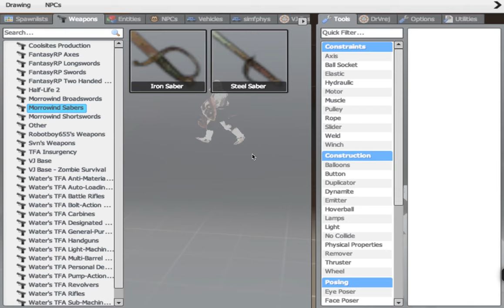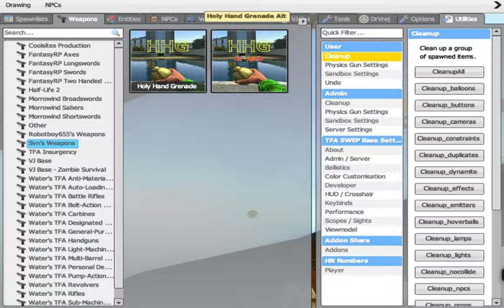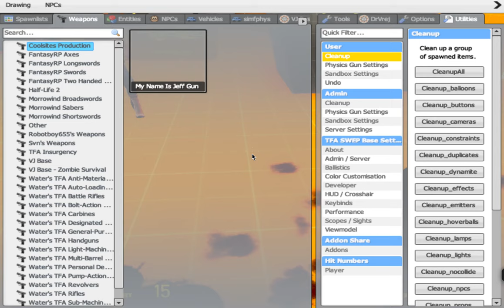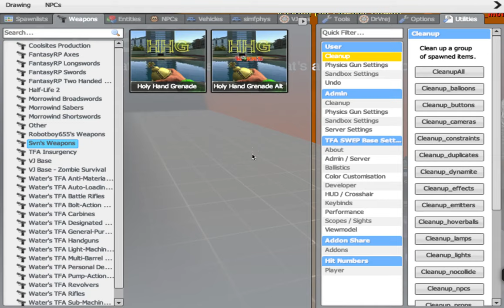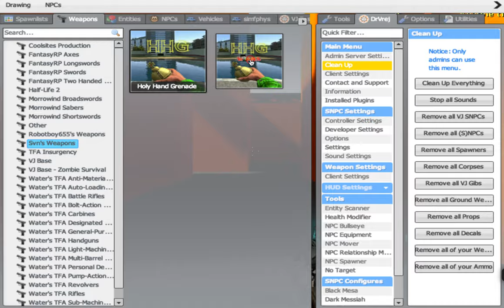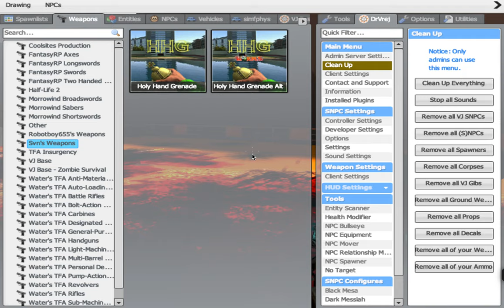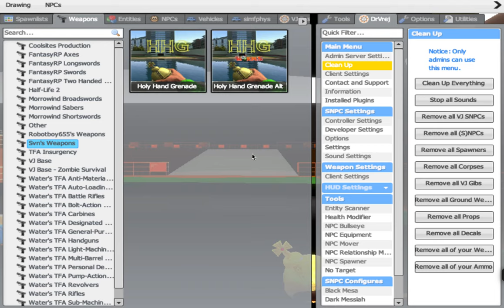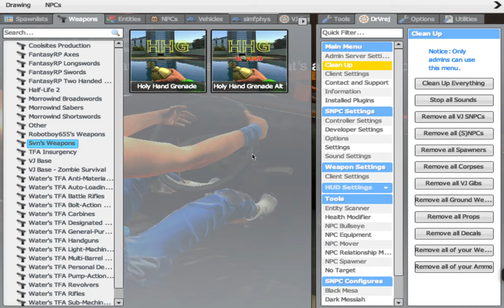EPIC FUNNINESS WITH KLOPS xD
REAL FUN STARTS AT 1:00:20

1:14:41 "let it Make a doctor." xD (replay it enough times and youll hear her change quotes.)

 OMG THIS WAS ABSOLUTE HILARIOUS CARNAGE OMG HAHAHA just watch and enjoy

THE SUPER EPIC FUNNY SCENE: 1:05:10
ONE FUNNY PART 37:34 xD the reaction was priceless!